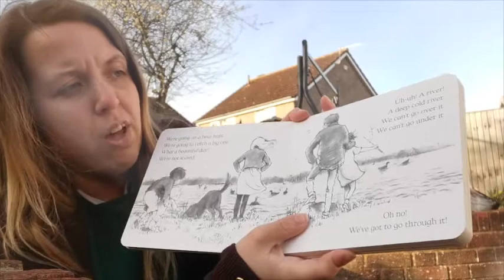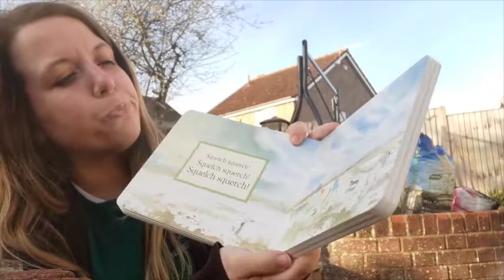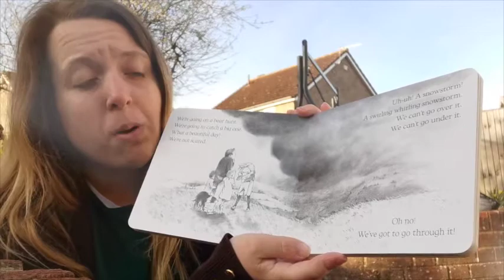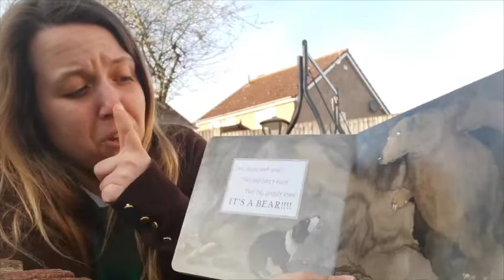Let's Read! - We're Going on a Bear Hunt by Michael Rosen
One of our favourite stories across all our rooms at Little Owls is We're Going on a Bear Hunt. Here's Charley to read it to us. We hope you enjoy!